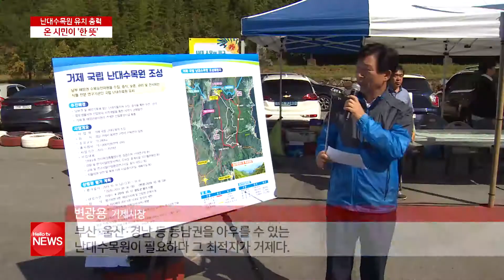'난대수목원은 거제로' ... 범시민 걷기대회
국립 난대수목원 유치를 두고 거제시와 완도군이 경쟁 중인 가운데
거제시가 범시민 걷기대회를 열어 유치 열기를 높이고 있습니다.